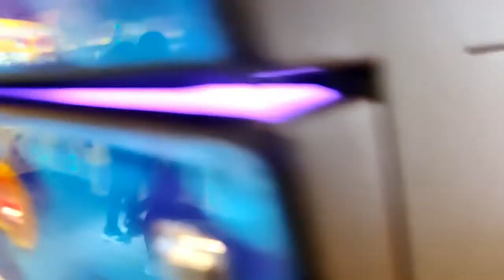【夾公仔巡台】2019-6-3 元朗BIG BEAR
剪片程式 : Aviutl
繪圖程式 : OnlinePhotoEditor
拍攝工具 : OnePlus6
OP BGM : Amper Music所製作
ED BGM : 甘茶の音楽工房 おそうじ日和